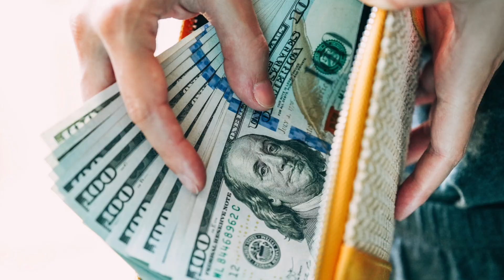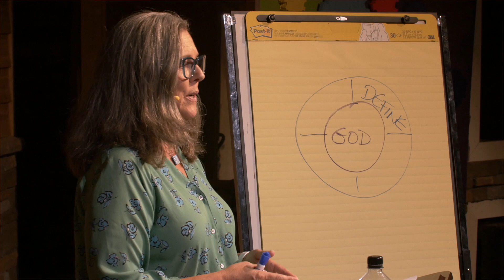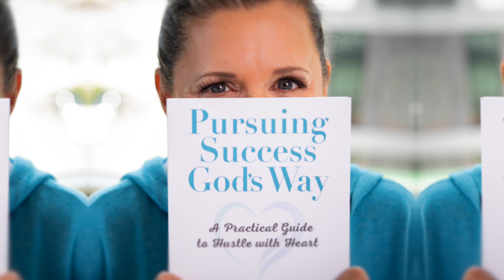Erin Harrigan Speaker Reel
Speaker Reel for Erin Harrigan